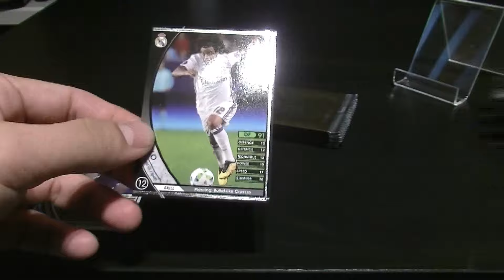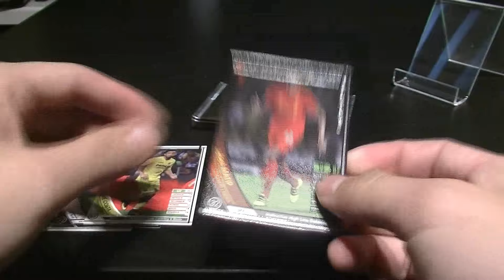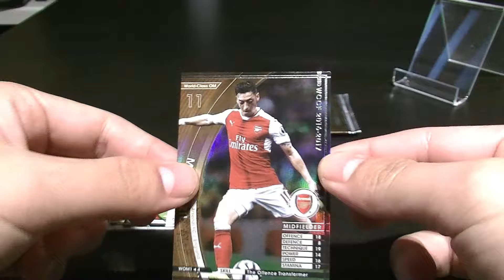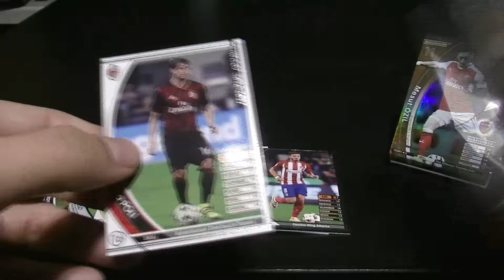【WCCF】【16-17】vol.17 ☆流れに乗りたい☆10クレ開封!!!☆【WORLD CLUB Champion Football】(ダブシ)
そして近々、ある企画がスタートいたします